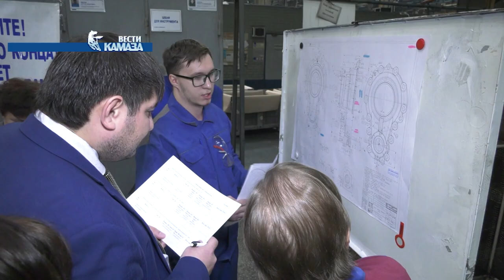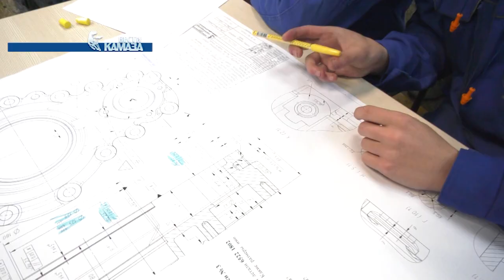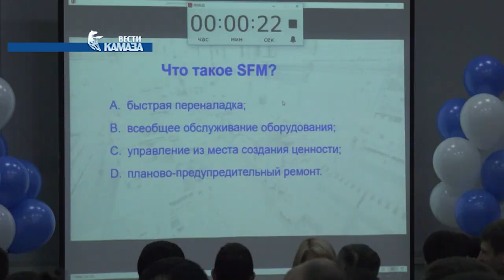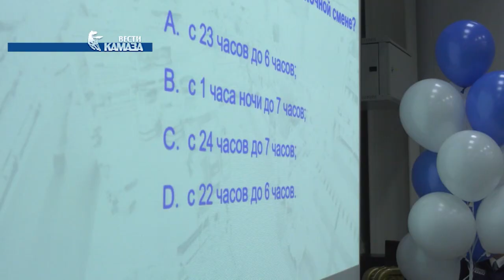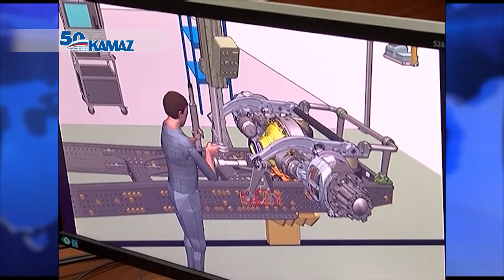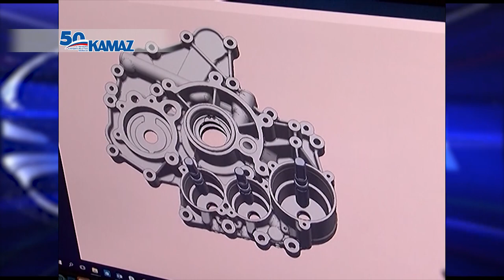Телепрограмма «Вести КАМАЗа» от 01.11.2019 (самые свежие и актуальные новости камского автогиганта)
Права на все видеоматериалы принадлежат ПАО «КАМАЗ». Любое их использование возможно только с письменного разрешения правообладателя.

1. Два наладчика, технолог, термист и мастер – вся пятёрка с завода двигателей «КАМАЗа» – накануне решили для себя главный вопрос: где провести очередной отпуск? А начиналось всё буднично. 37 участников конкурса профессионального мастерства собрались, чтобы помериться силами. Мероприятие ежегодное и весьма престижное: победители не только подтверждают мастерство, но и получают реальный шанс повысить категорию или разряд. Так что никто из собравшихся о море и не думал, а тут такое!

2. В этом году участники другого конкурса «Лучший по профессии мастер» впервые встретились на площадке Фабрики имитации процессов. Там сержантов производства ждали на брейн-ринге. В зале оказались не только опытные игроки, но и новички. Участников второго тура соревнования напутствовал главный кадровик «КАМАЗа» Александр Ушенин. Сразу пообещал, что сложных вопросов не будет, а сюрпризы и нестандартные ситуации гарантировал. Что из этого вышло, и кто отличился?

3. В рамках мероприятий, приуроченных к 50-летию с начала строительства «КАМАЗа», заводы автогиганта с ознакомительной экскурсией посетили депутаты Горсовета во главе с заместителем Главы муниципального образования город НабережныеЧелны Флёрой Андреевой. Депутатам рассказали о новом этапе развития компании и масштабной программе реинжиниринга, реализованной в ходе подготовки к выводу на рынок нового поколения автомобилей К5. В роли экскурсоводов выступили директор завода двигателей Сергей Снарский и заместитель директора автомобильного завода по персоналу Виктор Поляков, которые также являются депутатами Горсовета. Знакомство с производством началось с посещения завода двигателей, где членам делегации продемонстрировали работу новой линии сборки рядных двигателей Р6 и производство камазовских двигателей V8. Также депутаты побывали на новом заводе каркасов кабин ЗКК, открытие которого состоялось 27 мая этого года. На данный момент – это самый современный завод в мире среди производств такого рода, отличающийся высоким уровнем автоматизации и новейшими технологиями.

4. Есть верная примета – если камазовский грузовик въезжает в школьный двор, значит, здесь готовится праздник. В последний день первой учебной четверти большегруз КАМАЗ-#5490 припарковался у крыльца школы №18. Праздники бывают разные, но на автогиганте к их организации относятся очень серьёзно: ребята должны получить больше знаний, больше эмоций и больше подарков. Устроители очередной встречи с ребятами, прессоворамщики, известны своим креативным подходом. Вот и на этот раз они свои фишки подготовили.

5. Аккурат в День автомобилиста инспекторы объявили охоту на КАМАЗы: в Набережных Челнах массово останавливали водителей грузовиков. Операция проходила при въезде в город на контрольно-пропускном пункте «Тула-1». Однако сотрудник ГИБДД не проверял документы, не выписывал штрафы, и его внимание привлекали только камские грузовики. Что за повод?

6. Крепкое звено между идеей и результатом – это технология. Как сделать правильно каждый шаг на пути к цели знает технологическая служба «КАМАЗа». Ее сети разбросаны по всему автогиганту – это лаборатории при заводах. О том, как, воплощая в реальность чертежи, выбрать идеальные средства и способ – в нашей рубрике «КАМАЗ: 50 лет в деталях».